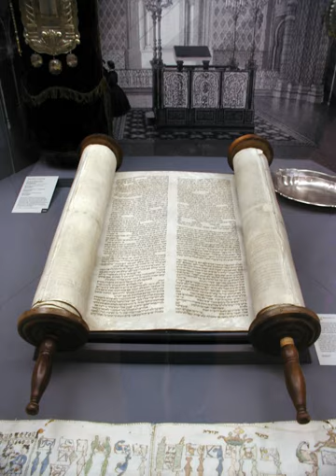Torah | Wikipedia audio article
This is an audio version of the Wikipedia Article:
Torah

- Socrates

SUMMARY
Torah (; Hebrew: תּוֹרָה‬, "Instruction", "Teaching" or "Law") has a range of meanings. It can most specifically mean the first five books (Pentateuch) of the 24 books of the Tanakh, and is usually printed with the rabbinic commentaries (perushim). It can mean the continued narrative from the Book of Genesis to the end of the Tanakh (Malachi), and it can even mean the totality of Jewish teaching, culture and practice, whether derived from biblical texts or later rabbinic writings. Common to all these meanings, Torah consists of the origin of Jewish peoplehood: their call into being by God, their trials and tribulations, and their covenant with their God, which involves following a way of life embodied in a set of moral and religious obligations and civil laws (halakha).
In rabbinic literature the word Torah denotes both the five books (Hebrew: תורה שבכתב‎ "Torah that is written") and the Oral Torah (תורה שבעל פה, "Torah that is spoken"). The Oral Torah consists of interpretations and amplifications which according to rabbinic tradition have been handed down from generation to generation and are now embodied in the Talmud and Midrash. According to rabbinic tradition, all of the teachings found in the Torah, both written and oral, were given by God through the prophet Moses, some at Mount Sinai and others at the Tabernacle, and all the teachings were written down by Moses, which resulted in the Torah that exists today. According to the Midrash, the Torah was created prior to the creation of the world, and was used as the blueprint for Creation. The majority of Biblical scholars believe that the written books were a product of the Babylonian captivity (c. 600 BCE), based on earlier written and oral traditions, which could only have arisen from separate communities within ancient Israel, and that it was completed by the period of Achaemenid rule (c. 400 BCE).Traditionally, the words of the Torah are written on a scroll by a scribe (sofer) in Hebrew. A Torah portion is read publicly at least once every three days in the presence of a congregation. Reading the Torah publicly is one of the bases for Jewish communal life.